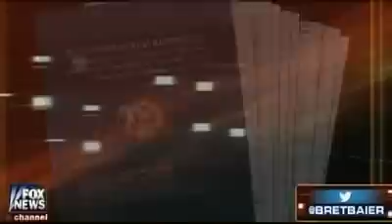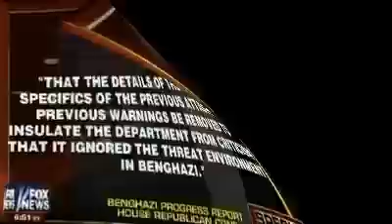The Daily Charles - April 23, 2013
The Daily Charles. In tonight's panel Charles delves into the current debate about national security relating to the Boston Bombing. We also get some commentary about new developments in the Benghazi case.  View all the Daily Charles episodes and to request a FREE BUMPER STICKER go